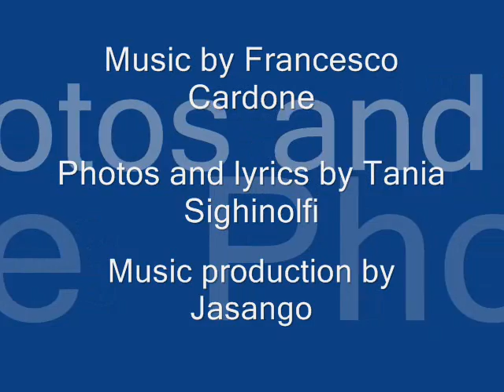Vibrating Gaia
Rise
Mother
Rise
Mother
Rise
Earth
Rise
Rise

Mountains storms
Green grass and trees
Waterfalls
Vibrating life like
Tidal wave you rise

Yours arms are open now

I pay you with my blood

Give us your gifts mother

We belong to you crawling on your skin

Lyrics by Tania Sighinolfi